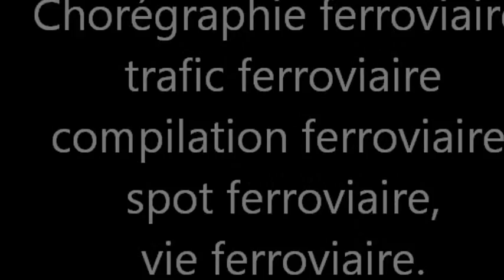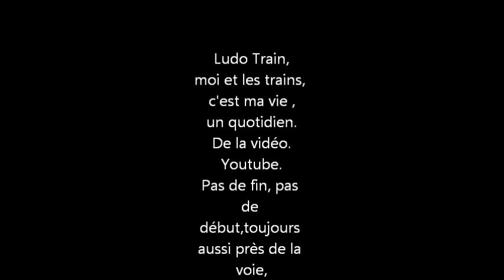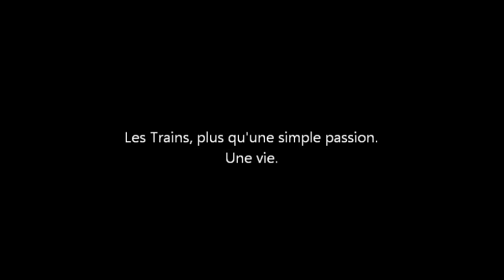Intro ferroviaire Ludo Train [ A VOIR]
mon intro ferroviaire. aimez. abonné vous.